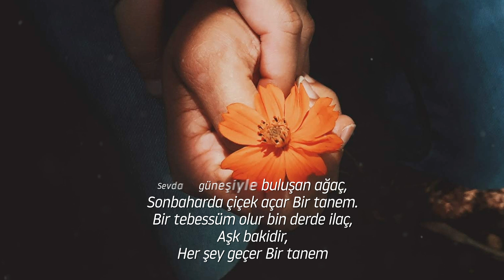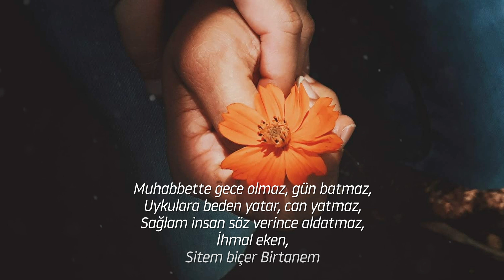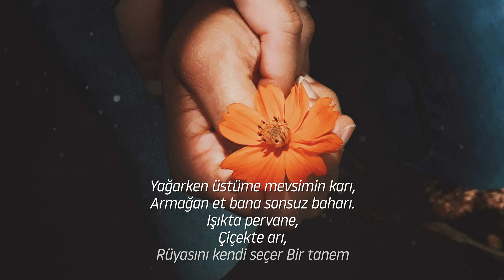Abdurrahim Karakoç | Birtanem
“İçinde hiç kimse yoktu onun; yüzünün (o günlerin kötü portrelerinde bile başka hiç kimseye benzemeyen yüzünün) ve bol bol sarfettiği akla hayale sığmaz, fırtınalı sözcüklerin ardında yalnızca bir parça soğukluk ve başka hiç kimsenin görmediği bir düş vardı” (Jorge Luis Borges)

Sevda güneşiyle buluşan ağaç,
Sonbaharda çiçek açar Bir tanem.
Bir tebessüm olur bin derde ilaç,
Aşk bakidir,
Her şey geçer Bir tanem

Eser dost meltemi uzaktan önce,
Daveti kalp duyar kulaktan önce.
Güzellik suyunu dudaktan önce,
Gözler içer,
Gönül içer Birtanem

Muhabbette gece olmaz, gün batmaz,
Uykulara beden yatar, can yatmaz,
Sağlam insan söz verince aldatmaz,
İhmal eken,
Sitem biçer Birtanem

Şüpheleri hafızandan sil gayrı,
İhsanımsın, ilhamımsın bil gayrı.
Seviyorsan kanadım ol gel gayrı,
Kuş kanatsız nasıl uçar Bir tanem?

Yağarken üstüme mevsimin karı,
Armağan et bana sonsuz baharı.
Işıkta pervane,
Çiçekte arı,
Rüyasını kendi seçer Bir tanem

Şiir: Abdurrahim Karakoç
Seslendiren: Ahmet Culum